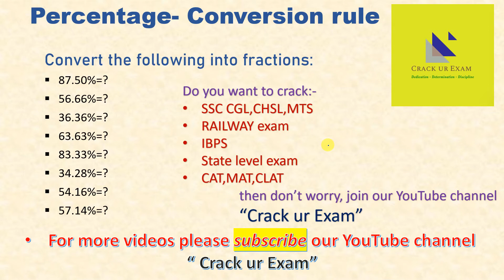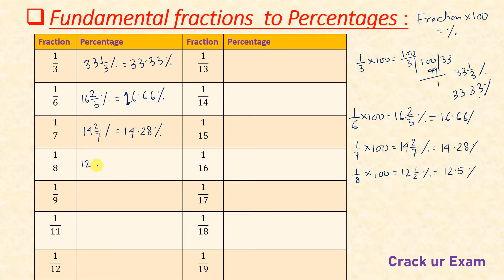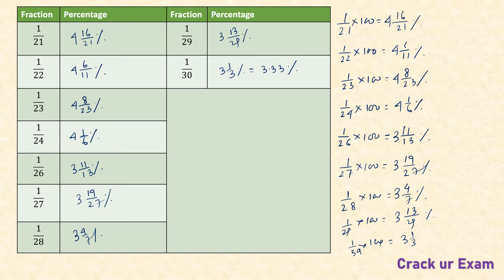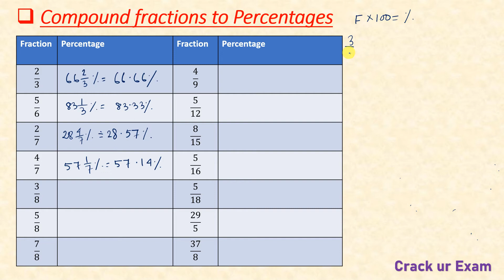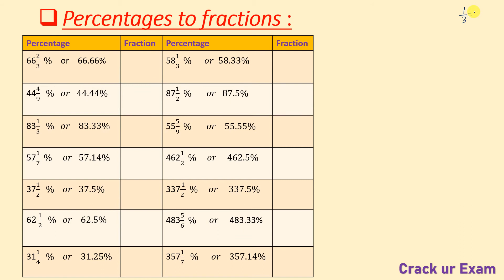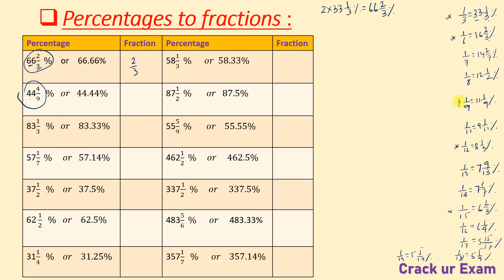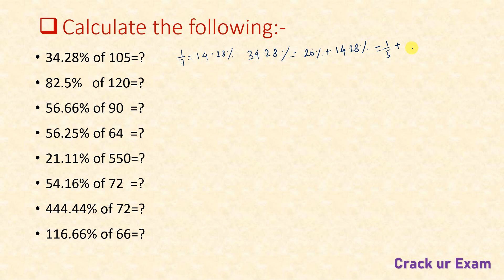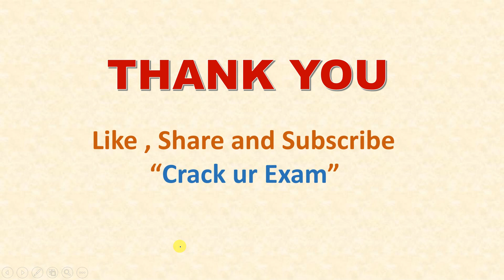Simplification Tricks For All Competitive Exam | Percentage CONVERSION Rule | Fraction To Percentage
Conversion of percentages to their corresponding fractions in one of the most important topic of arithmetic . In this video we will learn how convert various percentages to their respective fractions and vice-versa. It will be very much required in all the chapters of arithmetic and simplification. So I request you to watch this video thoroughly and note it in your copy. Remember this is a very essential video for your selection. Watch it- Understand it- Enjoy it and Crack ur Exam .